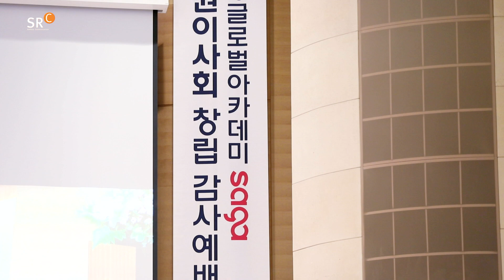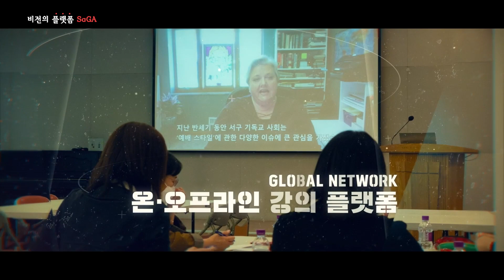사랑의교회 | 20210530 SRC뉴스룸